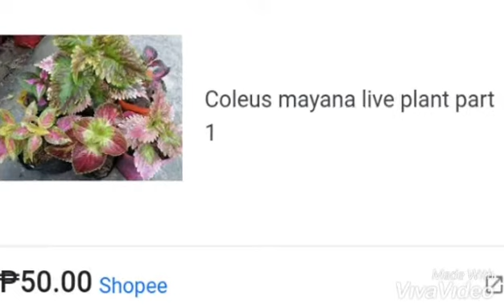Mayana Philippine price (shopee and Lazada prices)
This video is for information of the Philippine prices of the plants.